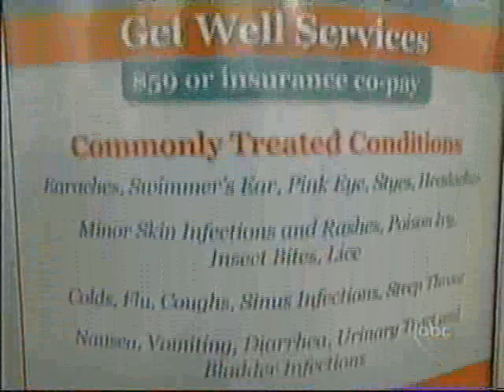Austin Plastic Surgeon Dr. Jennifer Walden on ABC News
This video shows a brief clip of Dr. Jennifer Walden, an Austin plastic surgeon, as she draws attention to expenses required for cosmetic plastic surgery.